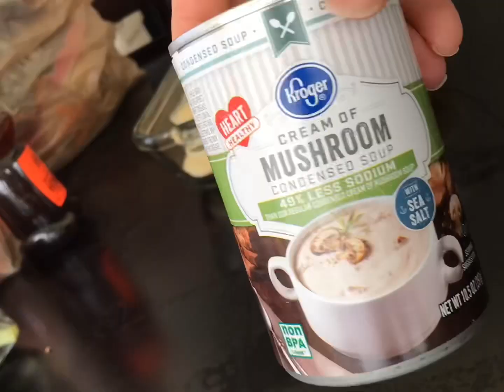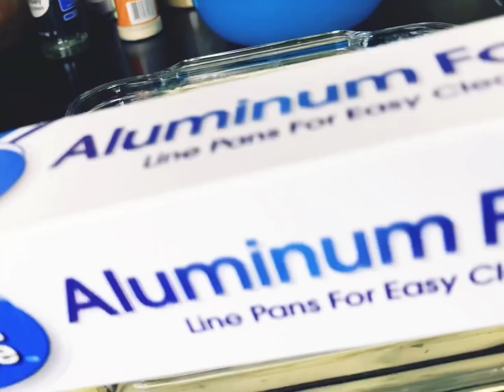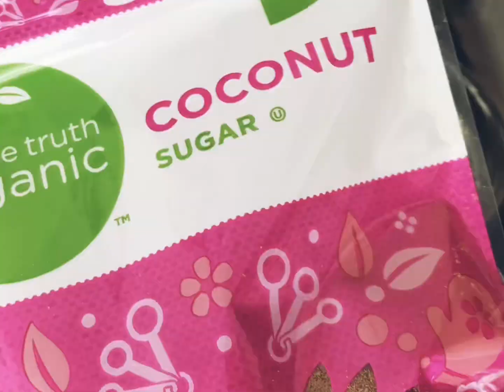Vegan-like meals today Banana muffins n Almond butter#salad#creamy potatoes# Daniel Fast